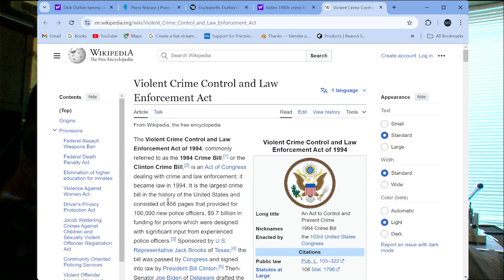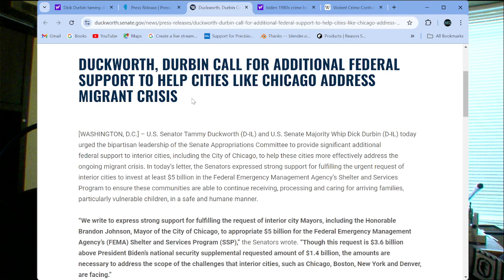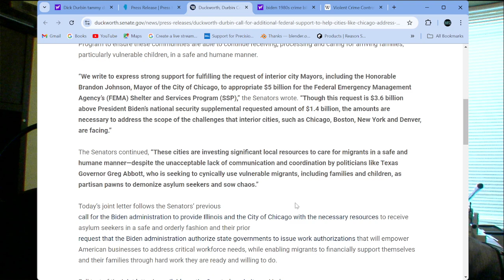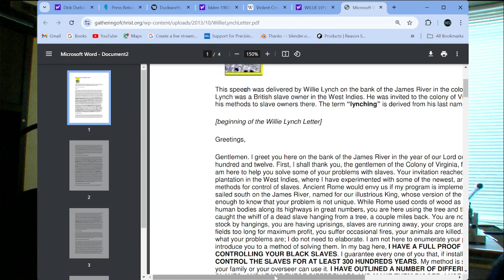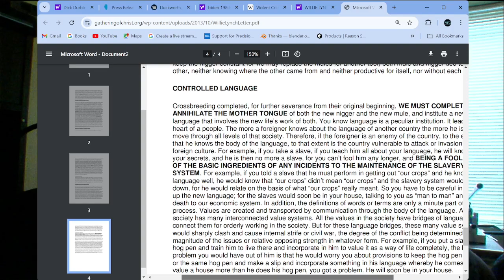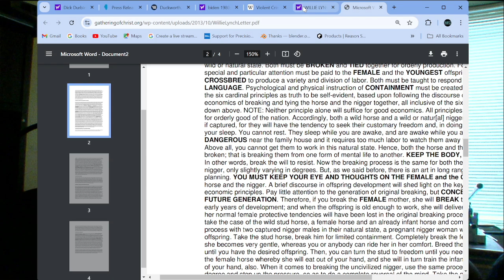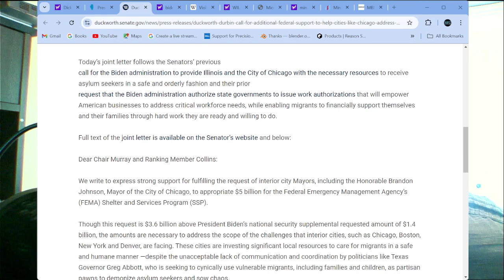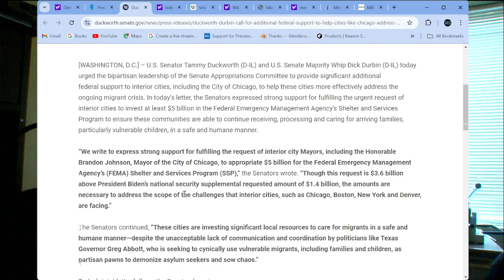Black journalists fail to hold democrats accountable